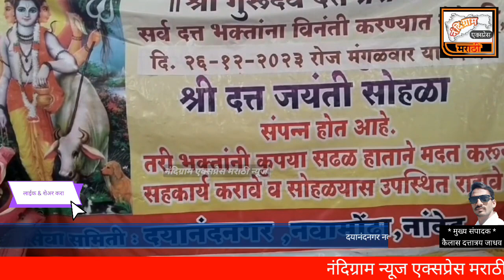जागृत देवस्थान श्री दत्त मंदिर दयानंद नगर नांदेड येथे श्री दत्त जयंती सोहळा आयोजित केला आहे!